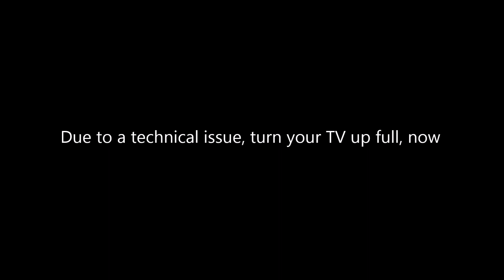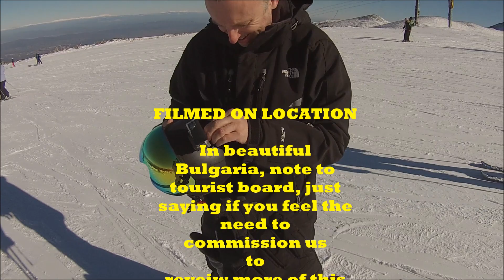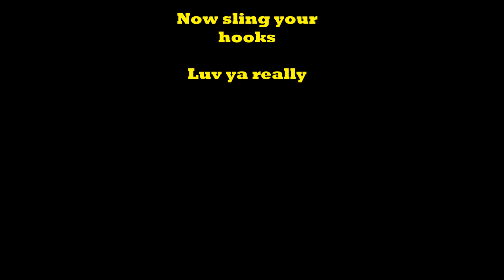Borovets 2022 Ski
it''s skiing